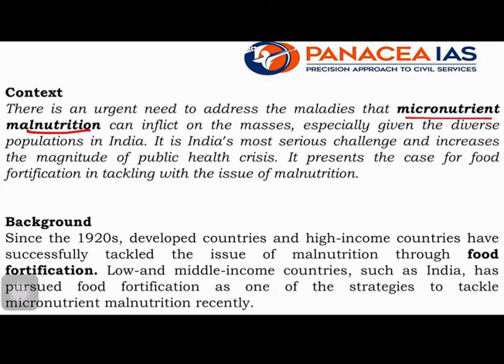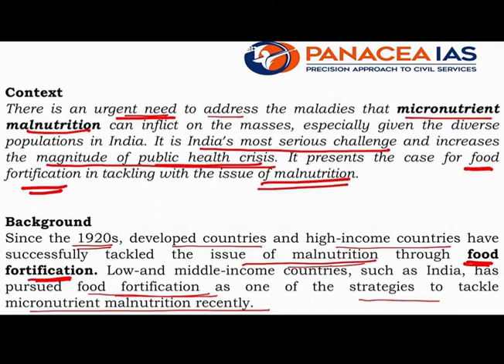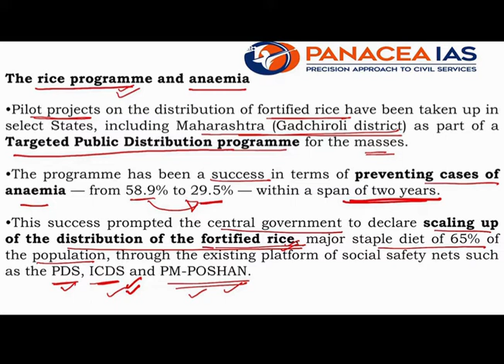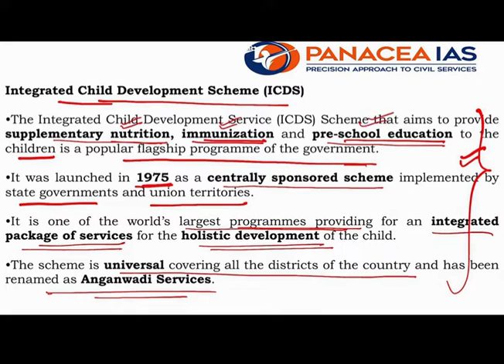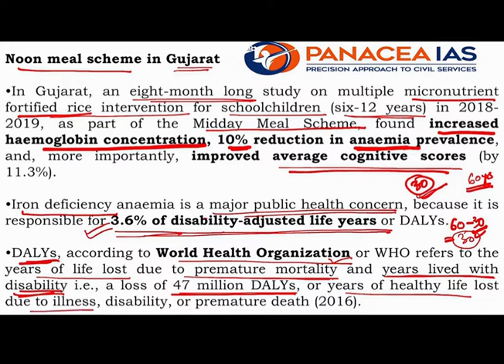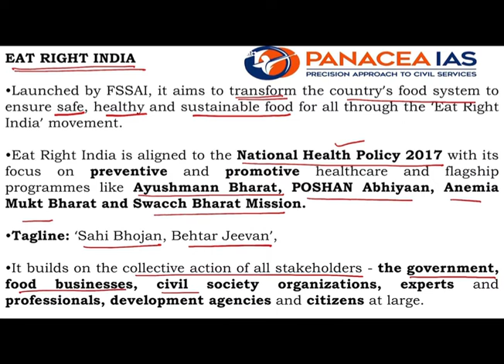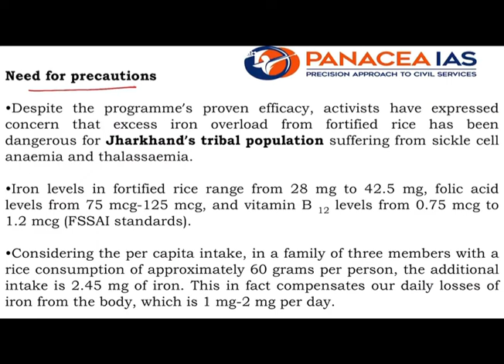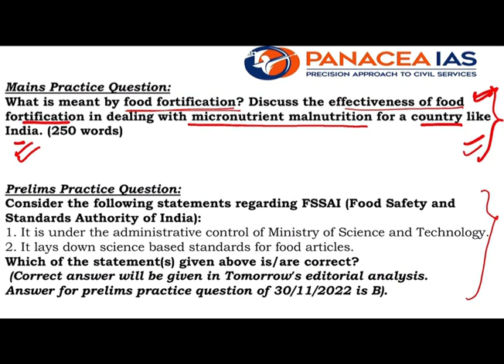An Indian recipe to quell micro-nutrient malnutrition |Daily Editorial Analysis|The Hindu|01/12/2022